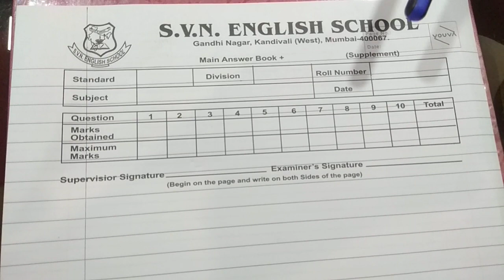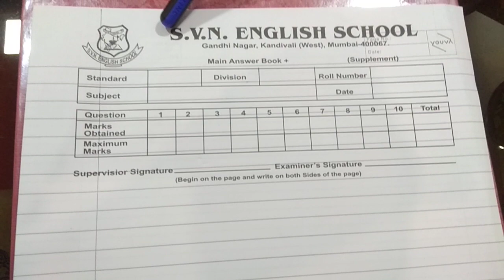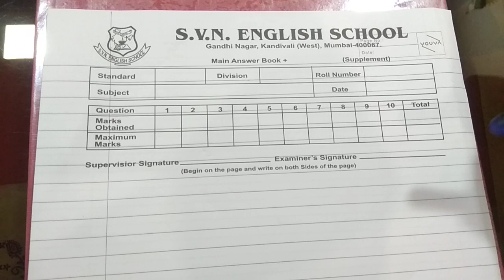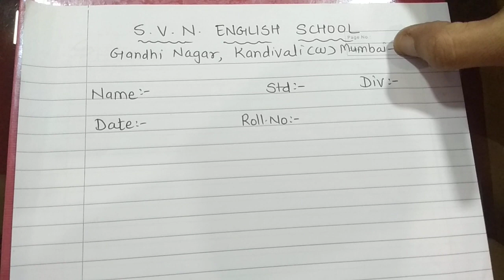1st semester examination detail information